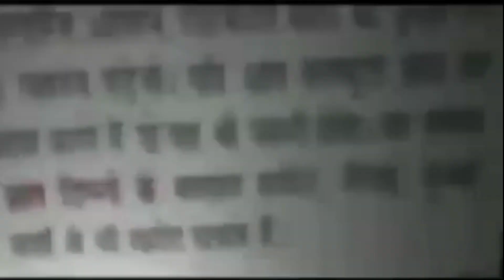शाहबाद डेरी महादेव चौक इलाके में पीने का पानी न आने से परेशान स्थानीय लोगों ने किया धरना-प्रदर्शन.